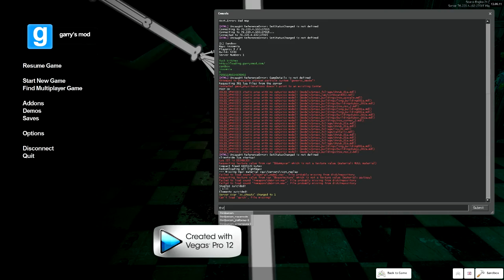Messing Around In G Mod (Insomnia Map)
Gmod I